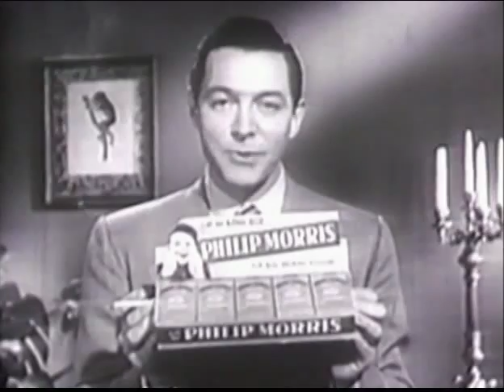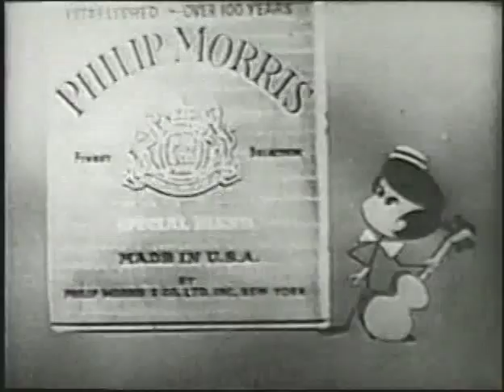7 Classic Retro Philip Morris Cigarettes Commercials